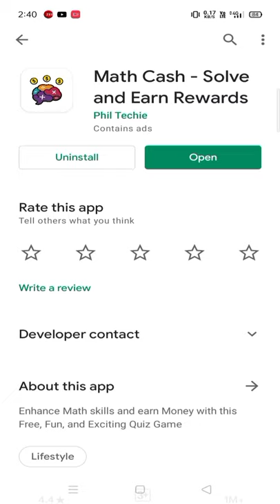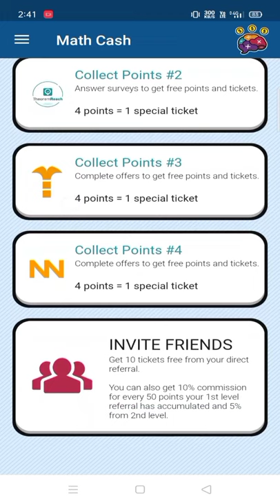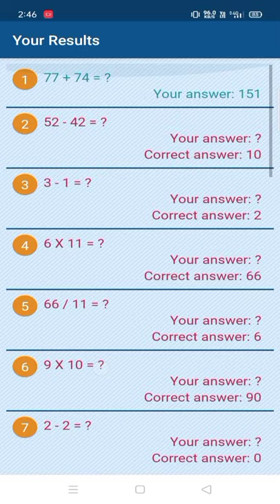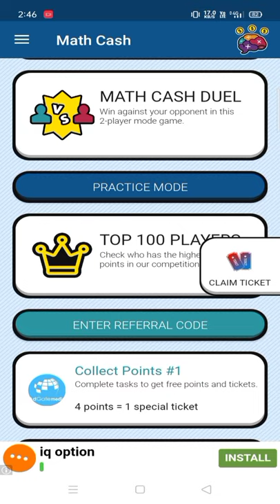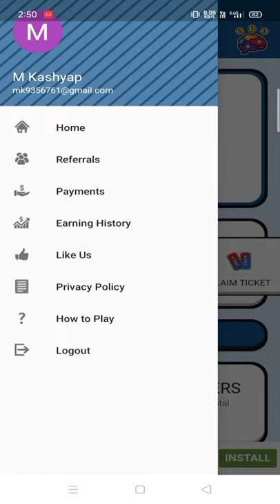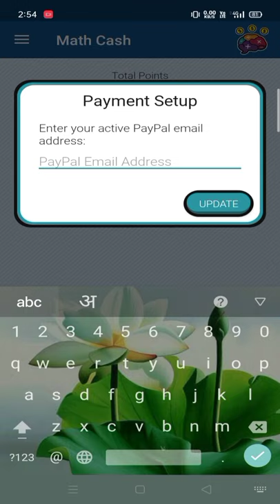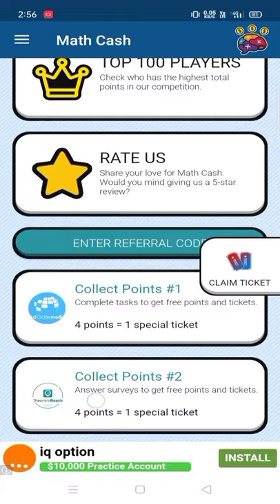Math cash app | math cash app se paise kaise kamaye | Freelance | Work form home | पार्ट टाइम job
About my video
                 Hello friend my name is Ravind kumar kashyap aur mere channel Ravindtech main aap sab ka swagat hai
Friends mai aaj ki is video mein ek kammal ka earning application leke aya hu jo aapko 100% payment dene wali hai to video ko pura dekhiye.
Is app ka naam math cash hai ko chand second ka msthes ka quiz aur PayPal kama sakte hai ,ye ek अंतररष्ट्रीय app hai जो सभी paytm मैं नही बल्कि paypal mai मिलेगा और वो bhi डॉलर मैं